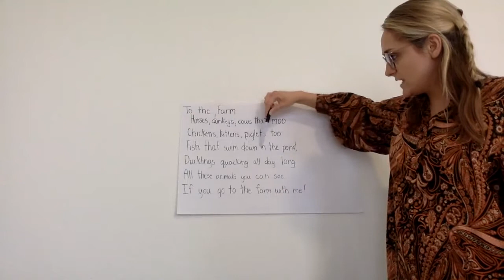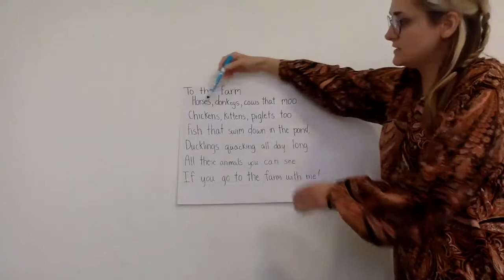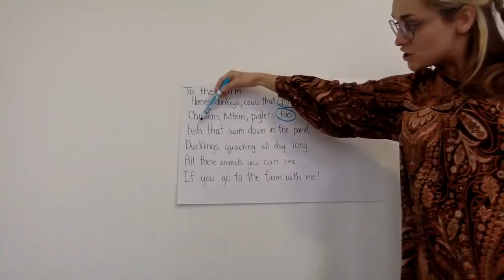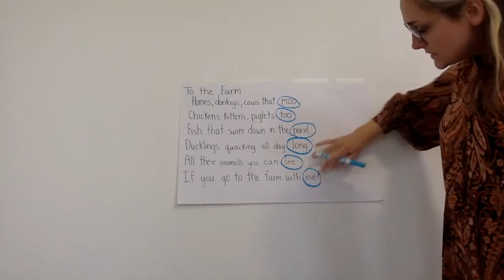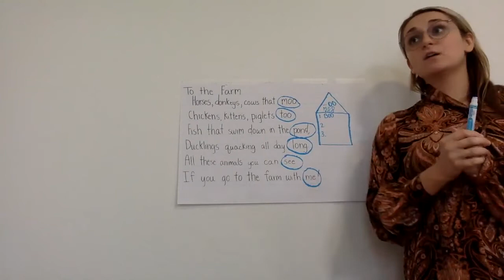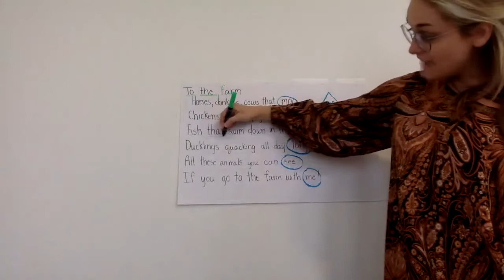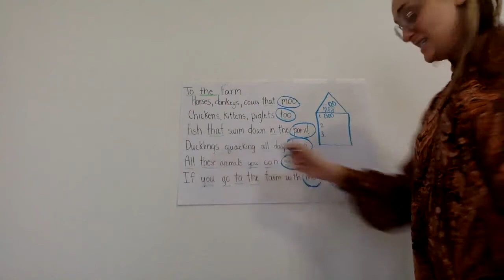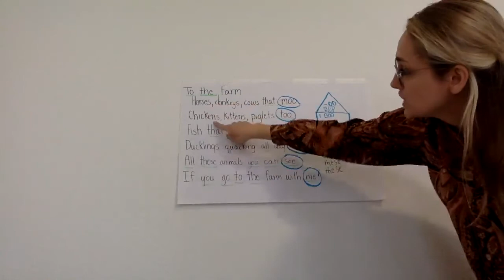To the farm poetry journal